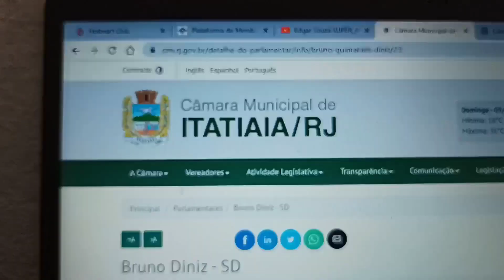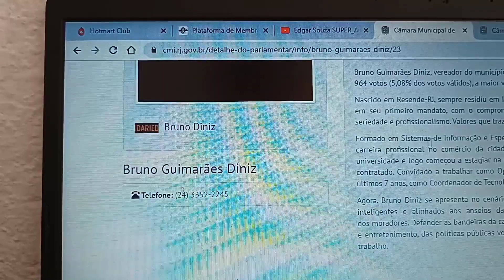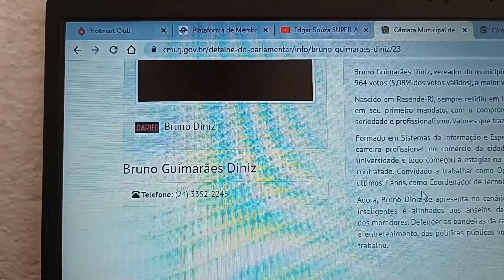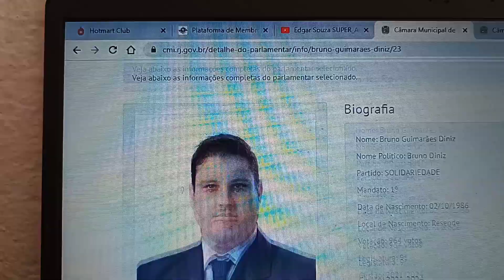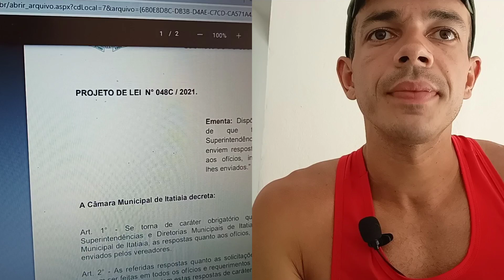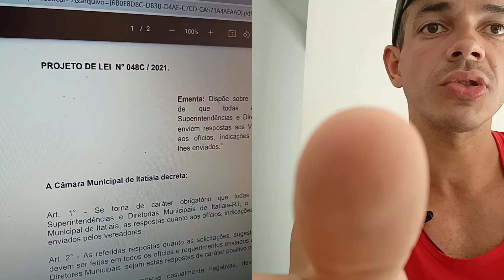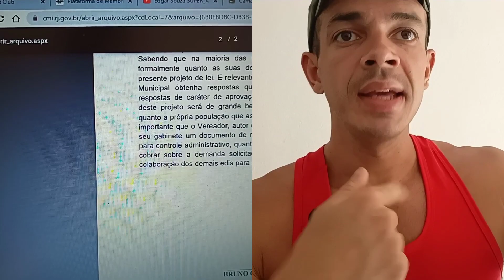BRUNO DINIZ É O VEREADOR MAIS PRODUTIVO ? SERÁ ?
Bruno Guimarães Diniz, vereador do município de Itatiaia-RJ, eleito pelo partido Solidariedade, nas eleições 2020 com 964 votos (5,08% dos votos válidos), a maior votação desse pleito e a terceira maior da história do município.

Indicações : 77 apresentadas e 77 aprovadas
Projeto de Lei Ordinária : 10 apresentas e 9 aprovadas
Requerimento : 1 apresentado 1 aprovado
Processos Relatados 79 e todos aprovados
Participação em comissões :

Presidente na Comissão do direito do homem e da mulher e membro 2 na Comissão de Obras e Serviço Públicos e na Comissão da Defesa do Meio Ambiente.